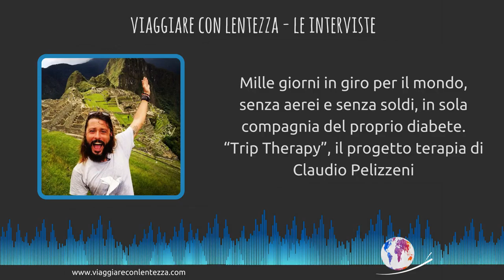[outtakes7 Trip Therapy] Pillole dall'intervista a Claudio Pelizzeni by Silvia Tamburini